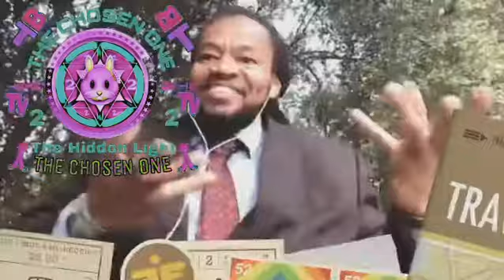Omniscient/Omnipotent/Omnipresent/Targeted Individual/Gangstalking PT3666 Transcendental Knowledge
OMNISCIENT, OMNIPOTENT, OMNIPRESENT; SCIENCE; IDEALISM, MATERIALISM, DUALISM, MONISM, NON-DUALITY, SOLIPSISM, TARGETED INDIVIDUALS, GANG-STALKING, CHOSEN ONES; CROSSDISCIPLINARY, MULTIDISCIPLINARY, TRANSDISCIPLINARY, INTERDISCIPLINARY ANALYSIS ~  PART 3666 (MMMDCLXVI) TRANSCENDENTAL KNOWLEDGE
🐈‍⬛TRANSCENDENTAL AMBASSADOR! 🐈‍⬛